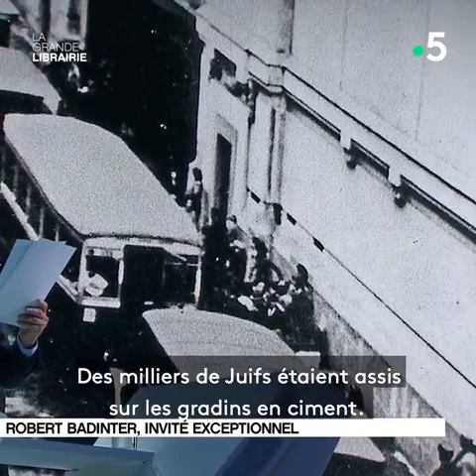Vincent Lindon lit Robert Badinter